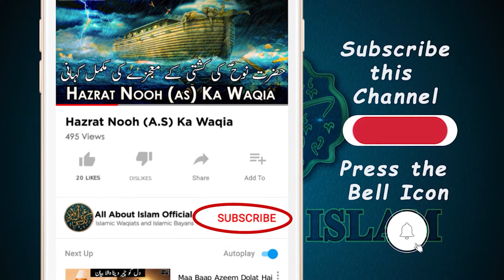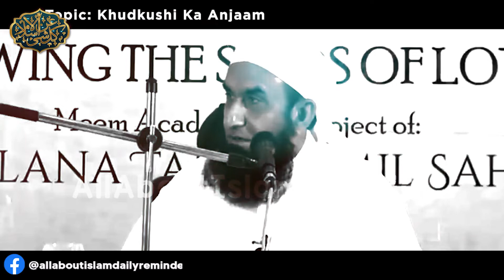Khudkhushi ka Sochi bhi Nahi | Khudkhushi Karne wale ka Anjaam | Maulana Tariq Jameel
ASSALAM U ALIKUM                                                    "اسلام عليكم ورحمة الله وبركاته "
Topic: Khudkushi ka Sochi bhi Nahi | khudkhushi karne wale ka anjaam | Maulana Tariq Jameel#AllAboutIslamOfficial

May Allah keep us all safe and sound.
الله ہم سب کو اپنے حفظ و امان میں رکھے